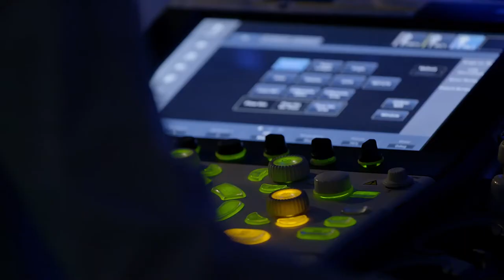Avian & Exotics - Gulf Coast Veterinary Specialists